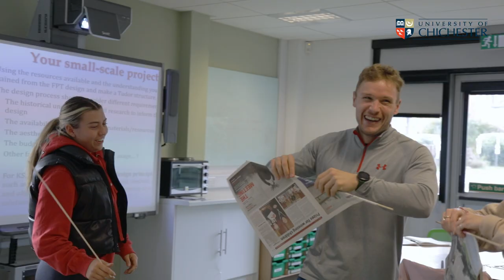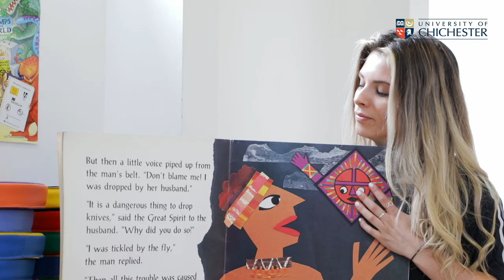Primary Teaching | University of Chichester